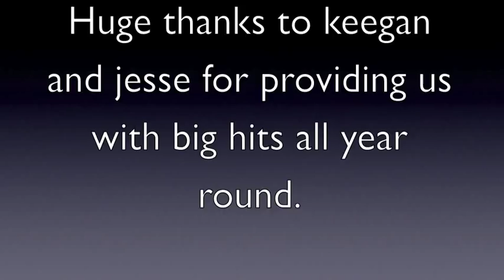jeese savage vs keegan hipgrave U/13 2010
I only had a few videos of jesse and keegan but it still turned out pretty good